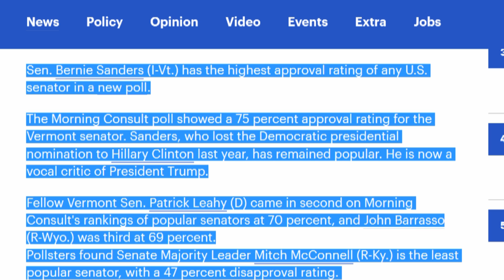ANOTHER Poll Finds Bernie Sanders Is Everyone's Favorite